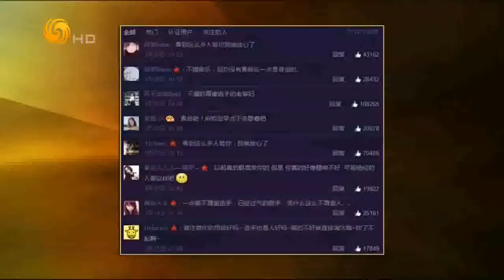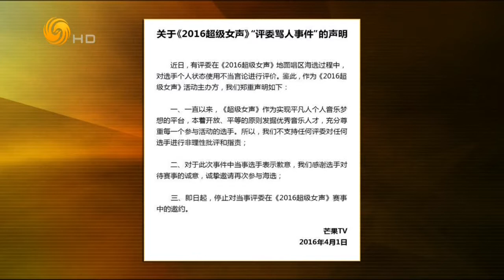锵锵三人行20160408 超级女声海选评委骂人视频引发社会热议